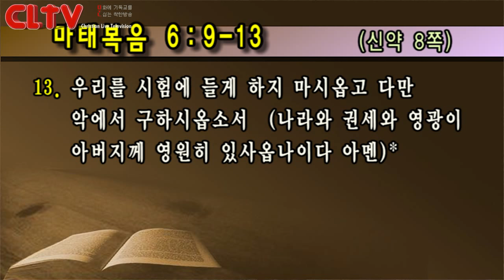CLTV파워메시지_2016.12.11_선한목자교회(유기성 목사)_(주기도문 강해 4) '나라가 임하시오며'